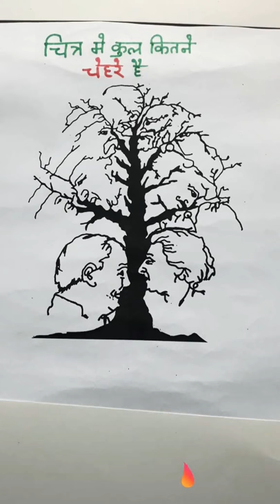kya tree hai hmare sabhi freedom fighters ka photo aa